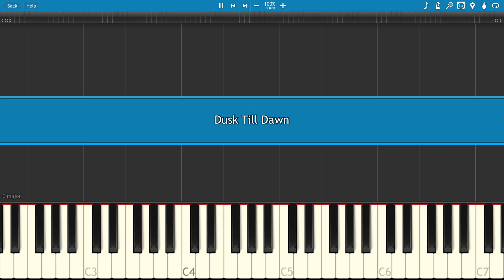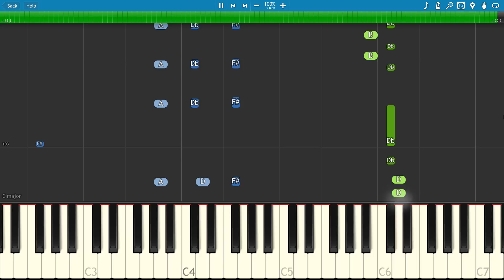ZAYN ft. Sia - Dusk Till Dawn - Piano Tutorial - How To Play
How to play Dusk Till Dawn on piano by ZAYN & Sia